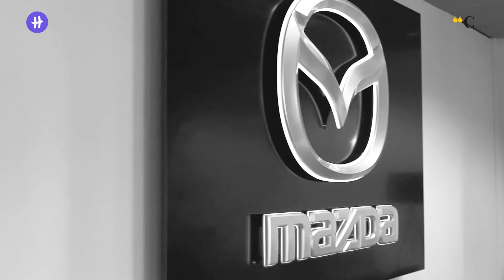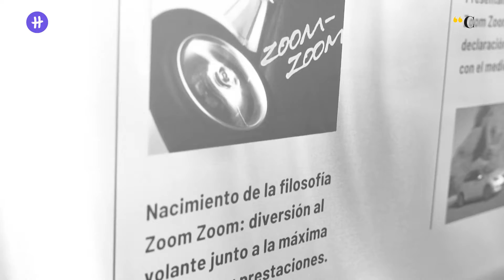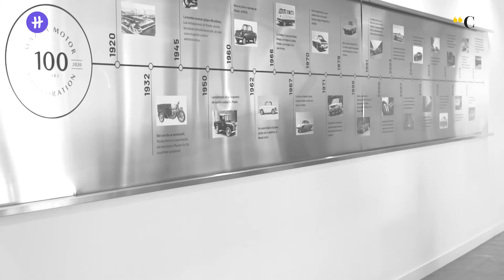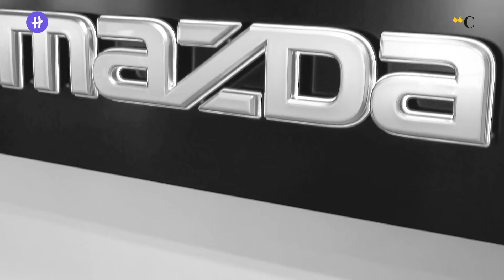CEOSxELBIENESTAR | José María Terol, Presidente y CEO de Mazda España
En agosto, más de 4 millones de asalariados (el 2,7% de la fuerza laboral) dejaron su trabajo en Estados Unidos. Según el informe Microsoft’s 2021 Work Trend Index, el 41% de los profesionales probablemente considerará abandonarlo el próximo año. Estos son los datos que dibujan el gran fenómeno laboral a nivel mundial que se ha bautizado como “La Gran Renuncia” por el psicólogo organizacional Dr. Anthony Klotz, y cuyo impacto podría ser monumental si no se atiende al origen de este movimiento: la falta de bienestar en el entorno de trabajo.
Ante la gran renuncia, está el gran compromiso labrado a lo largo de décadas por algunas organizaciones, como es el caso de MAZDA, cuya razón de ser ha estado siempre en el equilibrio y el Jinba Ittai. Una filosofía oriental donde vehículo y conductor están ligados por un vínculo como el que une un caballo y su jinete. Pero esta idea no sólo se encuentra en el diseño de todos sus vehículos, sino en su propia forma de entender el equilibrio entre salud, trabajo, estado de ánimo, productividad e innovación de profesionales y marca.
Sobre bienestar, autenticidad y equilibrio hablamos en la última entrega de CEOSxELBIENESTAR con Chema Terol, presidente y consejero delegado de Mazda Automóviles España. Un movimiento impulsado por United Heroes para fortalecer el factor clave de innovación, talento y salud en las empresas.